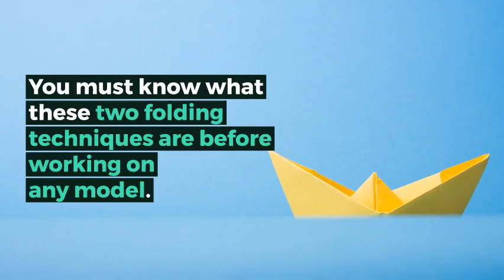How to make origami hearts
You can learn to make various varieties of origami heart here. There is 3D and 2D heart together with heart with wings. So make among these for your personal occasion.